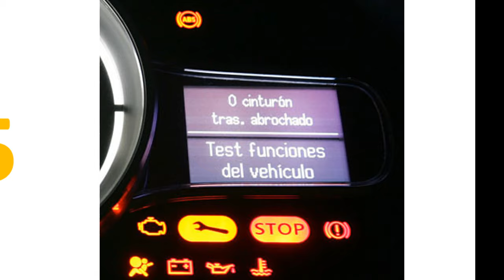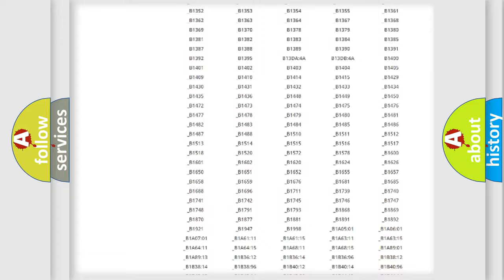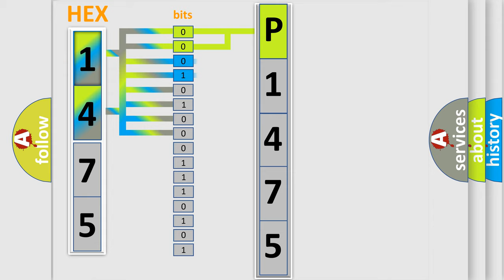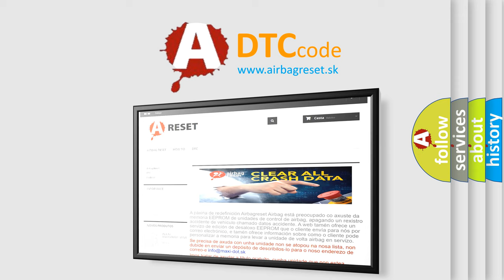DTC Mini P1475 Short Explanation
Contents:
0:21 Basic DTC analysis according to OBD2 protocol standard.
1:48 Insight into programming
2:58 A diagnostically understandable description of the Diagnostic Trouble Code
3:05 Basic error definition

Make
MINI
Code
P1475
Definition
Wakeup Control
Diagnosis